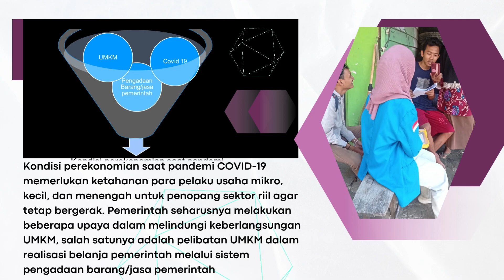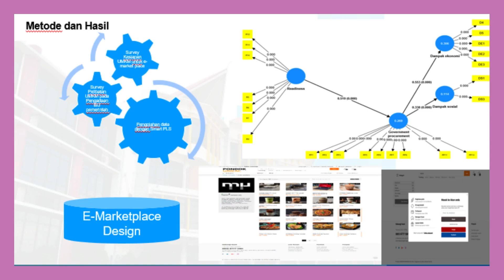Kegiatan Penelitian PDUPT 2023 : Resistensi UKM Pada Masa Pandemi Covid-19 Melalui E-marketplace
Video ini menggambarkan hasil kegiatan penelitian yang didanai oleh Kemendikbudristek. Penelitian ini dilaksanakan di Kota Palu, Sulawesi Tengah dengan mitra penelitian Dinas Koperasi, UMKM dan Tenaga Kerja Kota Palu. Terima kasih atas bantuan semua pihak sehingga penelitian ini dapat diselesaikan dan menghasilkan luaran penelitian yang sesuai perencanaan sebelumnya.